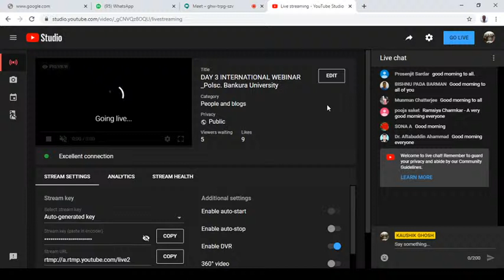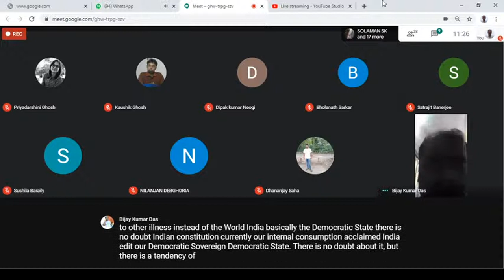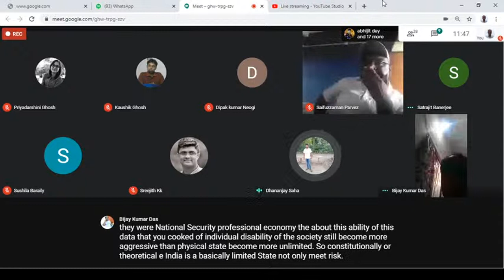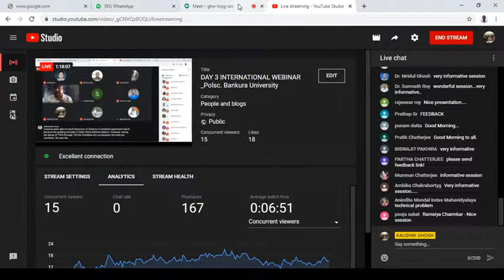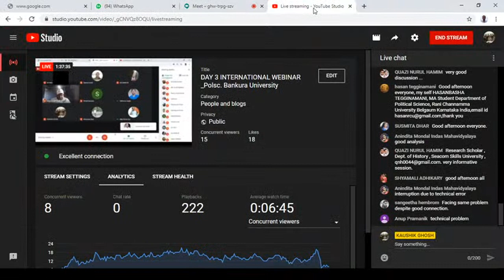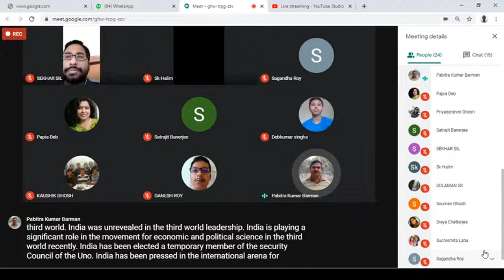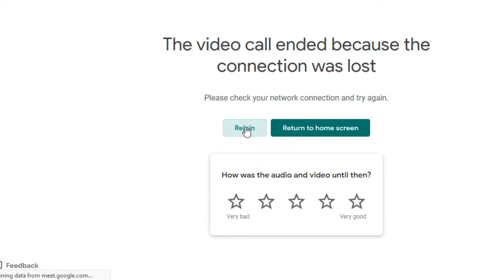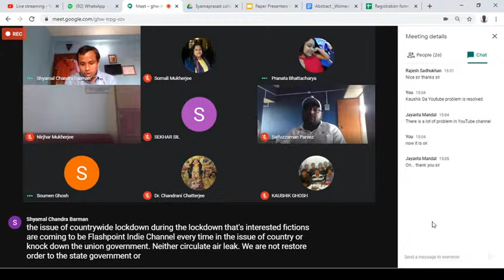DAY 3 INTERNATIONAL WEBINAR _Polsc. Bankura University